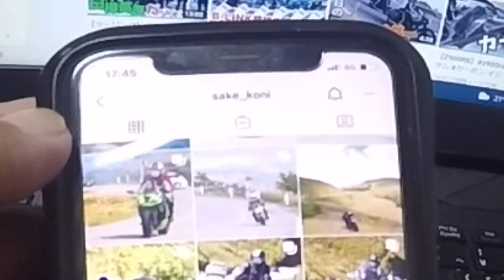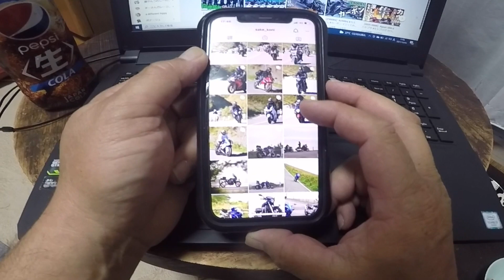【ツーリング】何度イッてもヤエーしちゃう場所 ビーナスラインツーリング②#インカムトーク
ビーナスラインツーリングの第二弾動画です。
2021 9月19日のビーナスラインです。ヤエーいただいたライダーの方々、ありがとうございました。

ビーナスラインツーリング①
白樺高原だゾォー！

写真撮影をしていただけた方のInstagram

編集長ボンのInstagram

長門牧場

使用曲

使用機材

GoPro hero4
GoPro hero7
SONY アクションカムAS200
iPhone